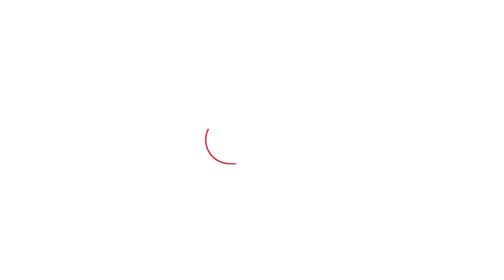Devendra Fadnavis यांचा फोन आला Gopichand Padalkar यांनी स्पिकरवर ठेवला, नेमकं काय झालं?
स्पर्धा परीक्षेचा अभ्यास करणाऱ्या विद्यार्थ्यांनी पुण्यात 30, 31 फेब्रुवारीला आंदोलन केलं होतं, यावेळी त्यांना देवेंद्र फडणवीस यांनी फोन करुन मार्गदर्शन केलं.